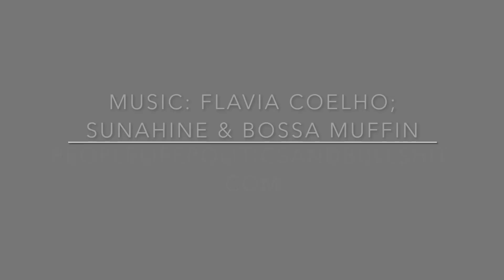Clouds playing over the sky of Abadiania in Brazil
Clouds playing over the sky of Abadiania